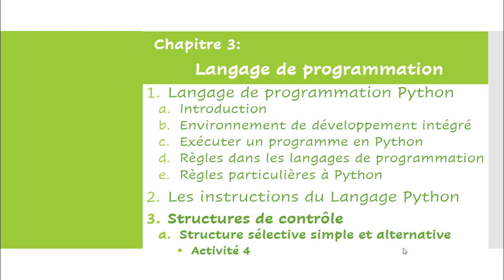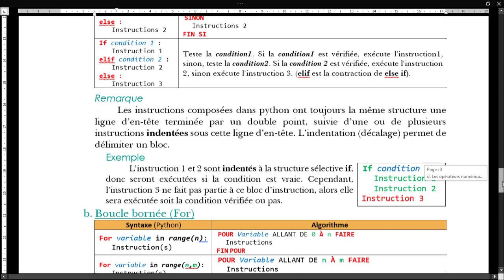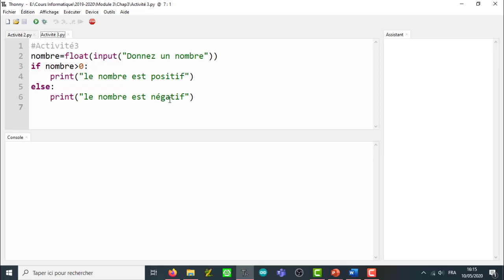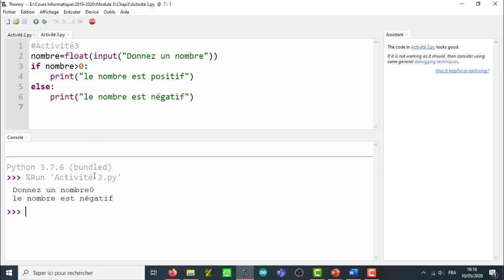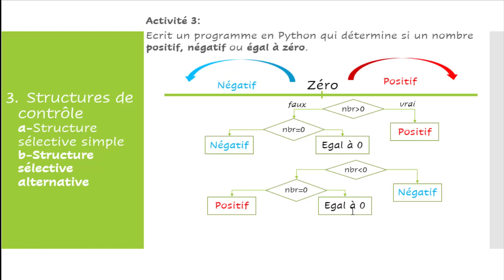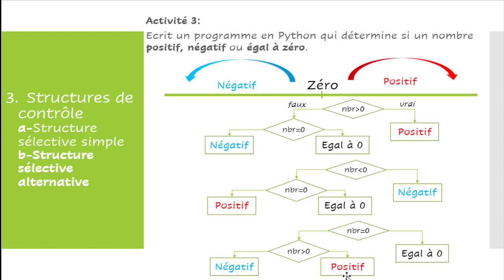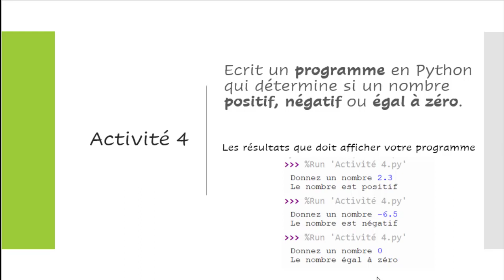Chapitre 3: Langage de programmation (partie 5)